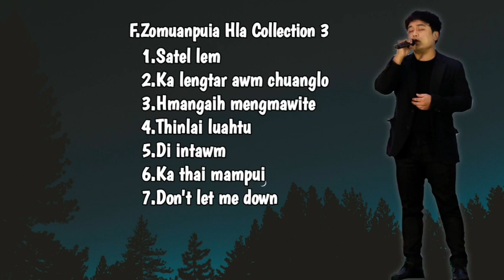F.Zomuanpuia Hla collection 3